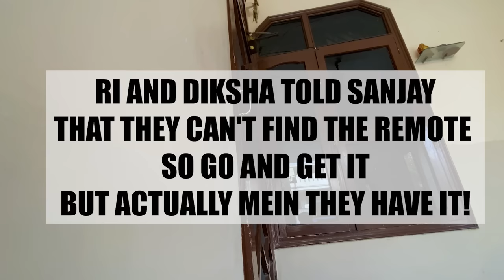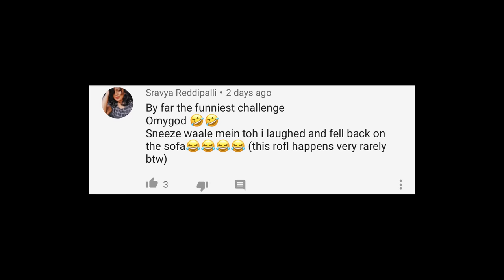Scaring My Brother & Sister for 24 Hours | Rimorav Vlogs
Watch Scaring My Brother & Sister for 24 Hours